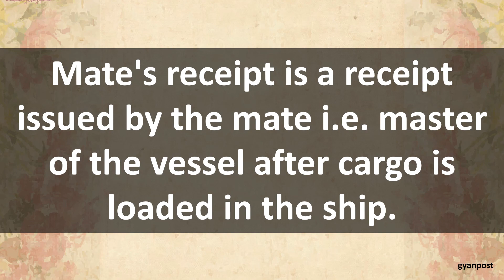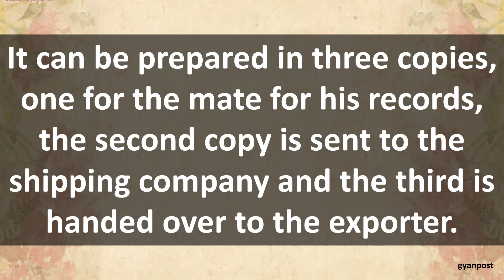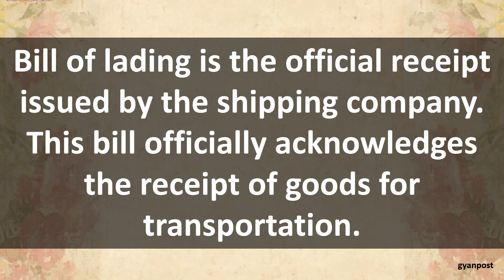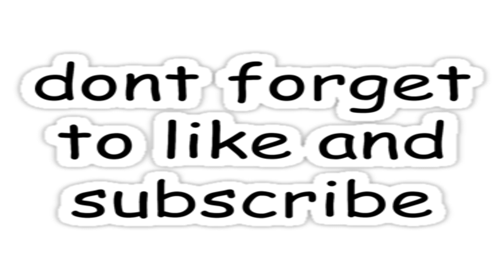DISTINGUISH BETWEEN MATE‘S RECEIPT AND